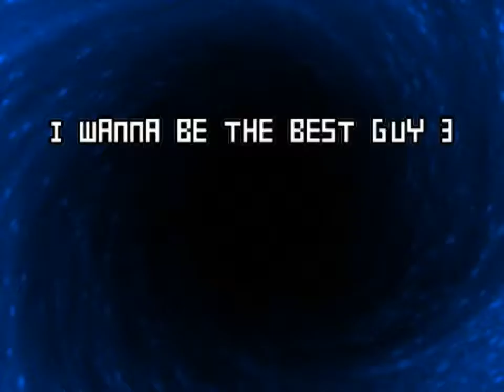베가3 -1- 20160721 155300